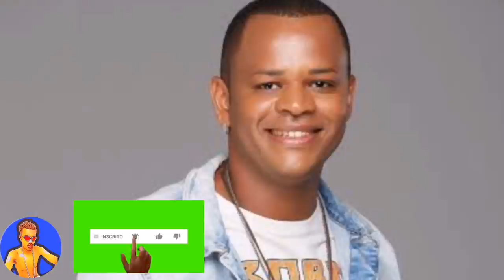TUDO QUE VOCÊ NÃO SABIA DO CANTOR NENHO [HISTÓRIA]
Hoje nesse vídeo você vai conhecer a história de nenho!